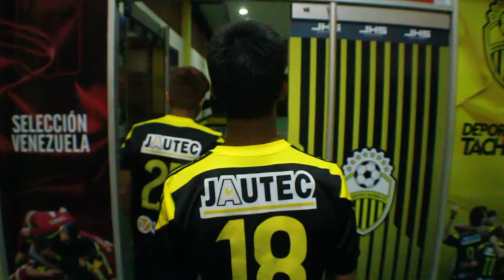JuntosLoHacemosPosible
Cámara: Leandro Osorio / Robert Paredes
Edición y Montaje: Leandro Osorio